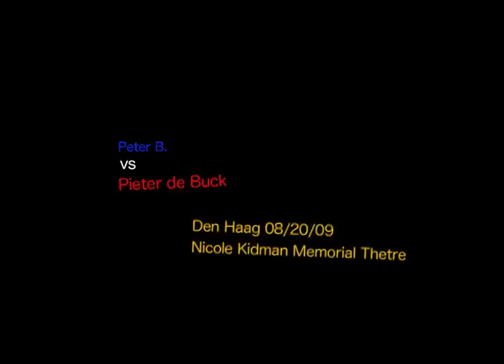Peter B vs Pieter de Buck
Two P duke it out in Europe: one Peter from USA is dancing in the streets of Mechelen Belgium and also asking directions to Keizerstraat there, the other Pieter from Belgium is playing a double barreled rifle horn and twirling.  Also thanks to Jeremiah for the curly cue fox horn.  Error-camera by Alon VN.